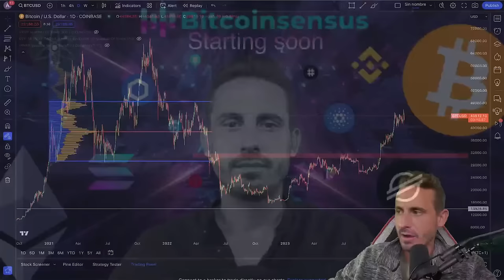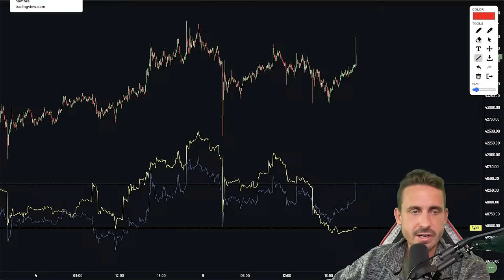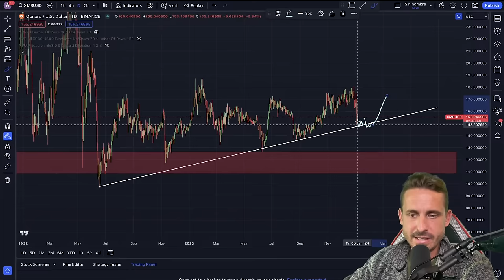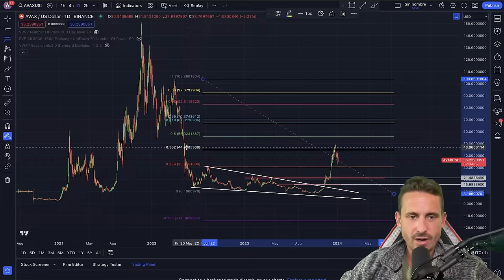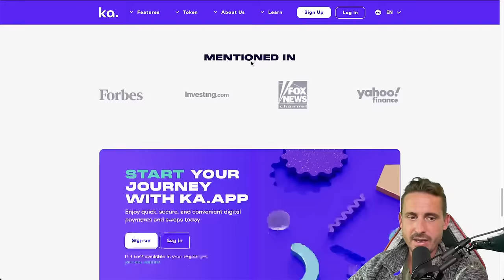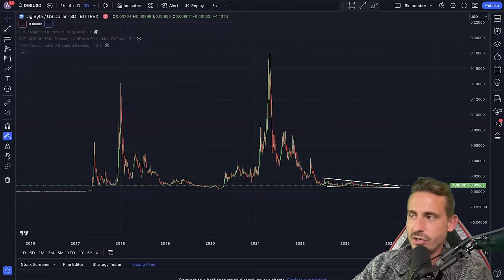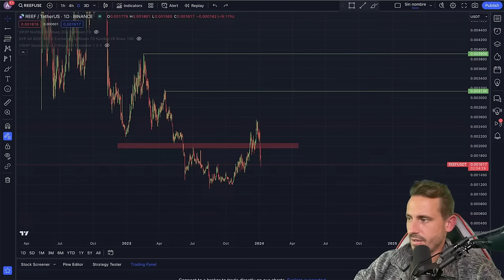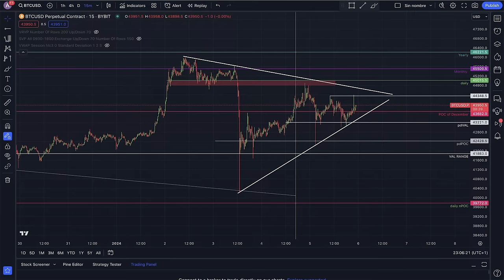BITCOIN SQUEEZE COMING!!!⚠️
🚀 𝗕𝗬𝗕𝗜𝗧 - Your best Crypto exchange!
Maximize your crypto trading with ByBit's exclusive bonuses up to $30,000 + 20% fee cut. Take advantage of cryptocurrency trading and experience the difference!

✨ 𝗠𝗘𝗫𝗖 - Trade smart, big & diversify!
Step into MEXC's diverse trading ecosystem and grab your chance to earn up to $20,000 bonus!

💫 𝗕𝗶𝗻𝗴𝗫 - Crypto trading simplified!
Join BingX and navigate the stock market with crypto. No KYC required and a sweet $10,000 bonus awaits!

Allowing EU users to open up a personalized IBAN number, making it easier for people to on/off ramp. Think of this as your go to solution for crypto users to get their salary and pay bills. Sign up and embark on a seamless crypto experience!

👨‍👨‍👧‍👧 𝗖𝗼𝗺𝗺𝘂𝗻𝗶𝘁𝘆 𝗦𝗽𝗲𝗰𝗶𝗮𝗹𝘀 - Become your best trader!
With our daily technical analysis on Bitcoing and Alts from our trusted experts, you'll  have access to all the tools you need to take your trading to the next level.